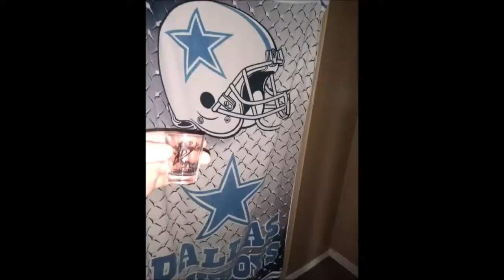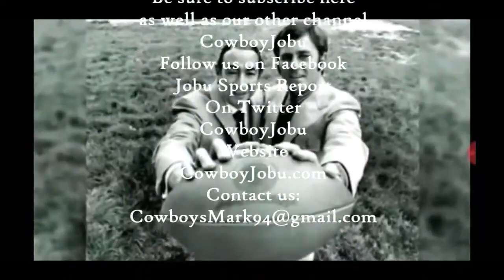SuperBowl2022 Cowboys sitting at home watching the Super Bowl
Dear friends! Welcome to the TariqTV Channel! You will find current and topical news here! Please keep discussions on this channel clean and respectful.
Cowboys sitting at home watching the Super Bowl, how to change it
Mark Holmes